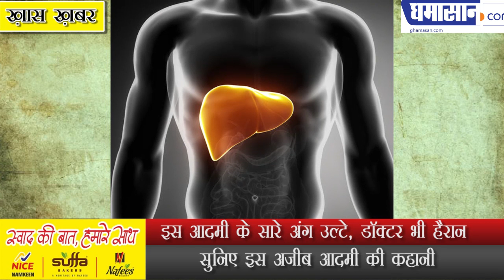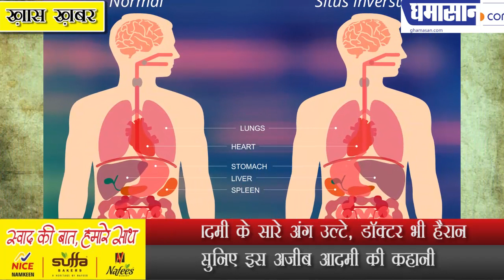इस आदमी के सारे अंग उल्टे डॉक्टर भी हैरान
सुनिए इस अजीब आदमी की कहानी